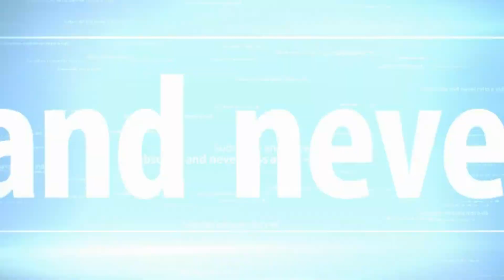Sonic Generations Rooftop Run new record PC 1080P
PC Hardware Specifications:

CPU: Intel Core i5 2500K overclock @ 4.7 GHz
 - Cooler: Cooler Master V10
MB: Asus P8Z68-V Pro / GEN 3.0
RAM: 2 x 4 GB (8GB) Crucial Ballistix Tactical CL8 1600MHz @ 1866 MHz
GPU: nVidia GTX 690 ref
PSU: 1000 watts
Storage: Crucial M4 128GB Sata 3 6GB/s, WD Green 1TB, WD Black 640GB, WD Blue 500GB and 2TB WD Blue 6GB/s
Case: Cooler Master HAF X
Screen: 28" HANNSG HH281 1920 x 1200 + 2 x 19 inch screens of Medion
OS: Windows 7 x64 SP1

Last Upgrade: December 2012
- ASUS P8Z68 - V Pro / GEN 3

Quality / Converting:

Recorded with Bandicam @ 1920 x 1080.
Edited and converted with AVS Videoeditor
20000 KB/s Bitrate @ 1920 x 1080

or 1280 x 720 8000 KB/s
or 1280 x 720 4000 KB/s